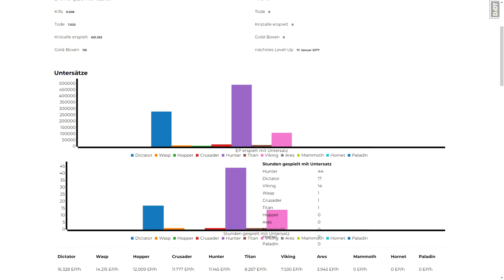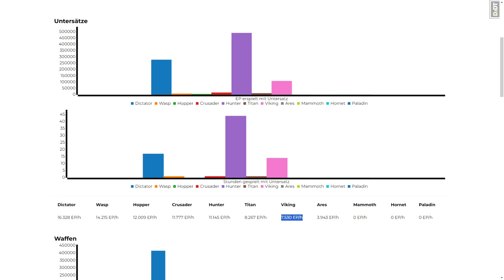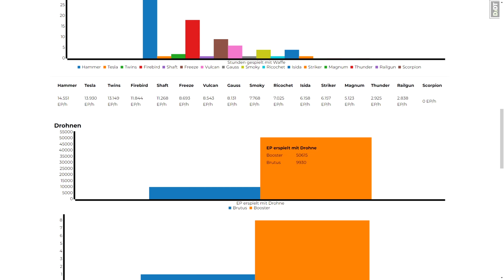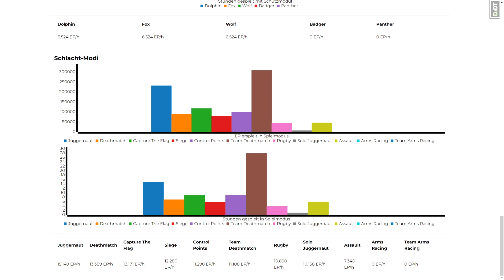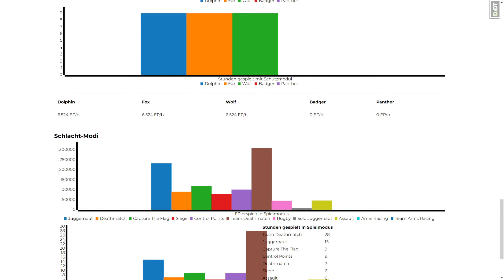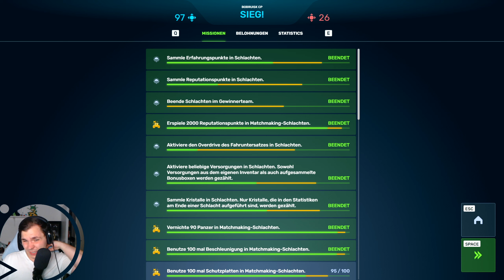Kein Rückflug | Tanki Online #1285 [Let's Play]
0:00 Intro
0:20 Account Analyse
4:15 Kommentare
7:11 1. Match